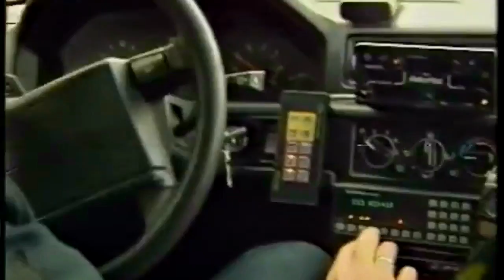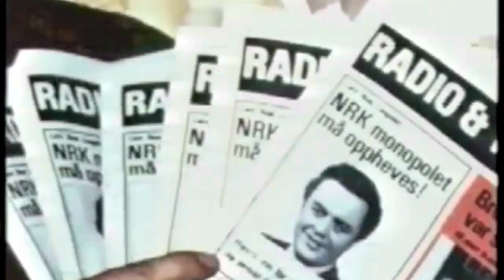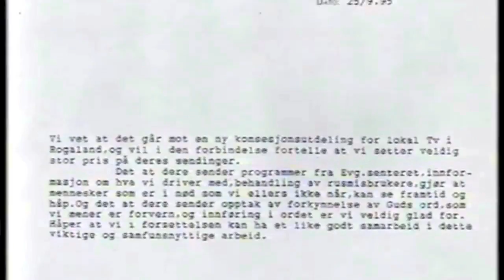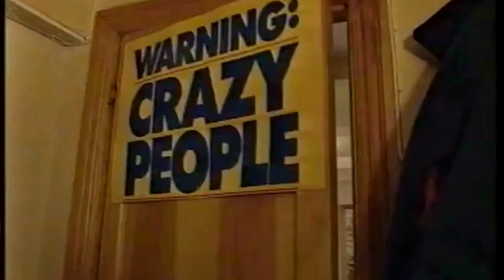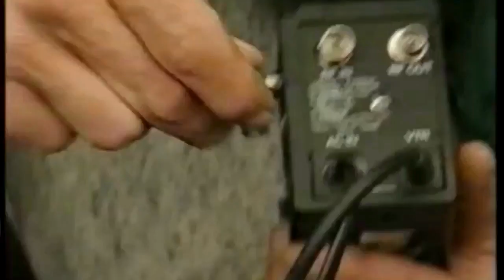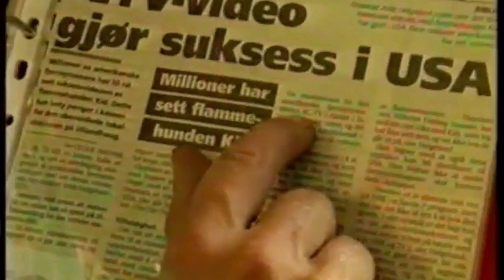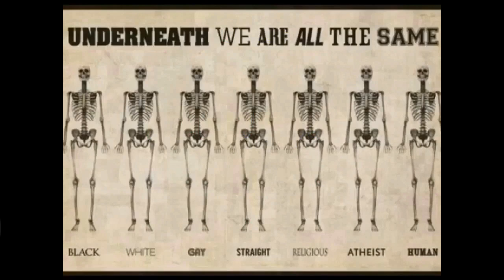Stavanger er Vestlandets hovedstad, i Bergen snakker de nynorsk!